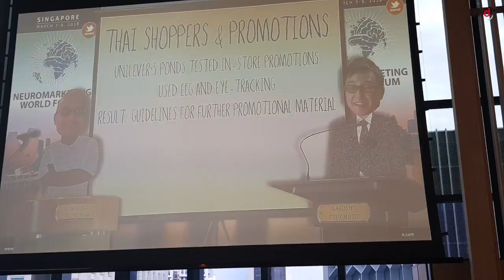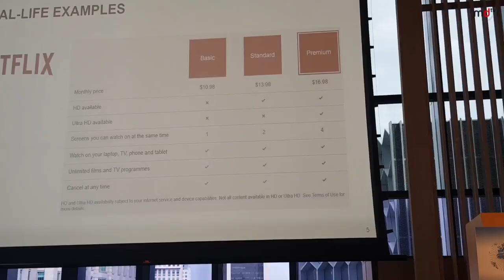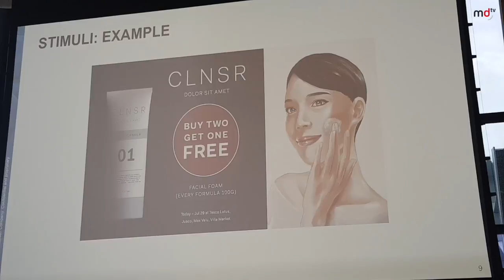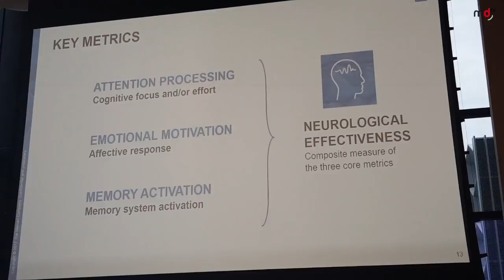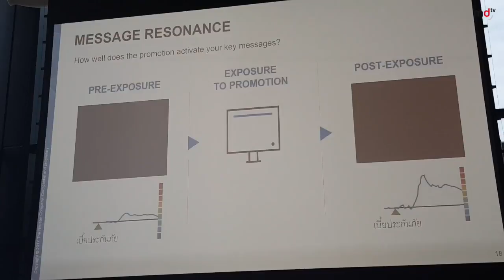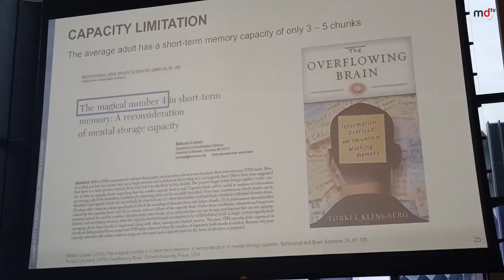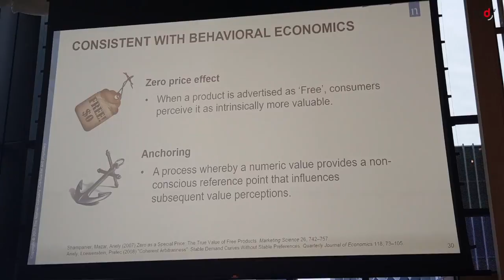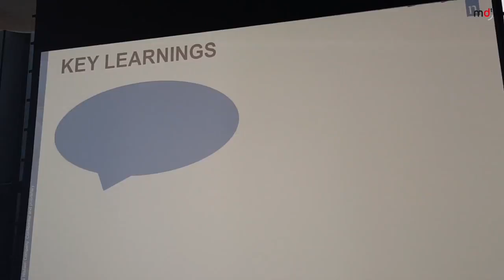Neuromarketing World Forum 2018: R. Vythilingam (Unilever) y S. Tsujimoto (Nielsen)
Vídeo de la ponencia de Ramanathan Vythilingam, Senior CMI Manager, Unilever, y Satoshi Tsujimoto, Director and Neuroscientist, Nielsen Consumer Neuroscience, bajo el título "How the Brains of Thai Shoppers Respond to Promotions" en el Neuromarketing World Forum 2018 celebrado en Singapur.